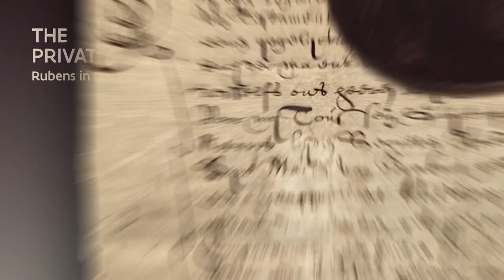The Private Papers/Rubens in Life and Death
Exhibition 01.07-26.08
Following the successful Vanity Fair spring exhibition with works by Thomas Lerooy and Félicien Rops, Gaasbeek Castle is carrying the vanitas theme forward. Nothing is more transient than life. The Flemish baroque painter, Peter Paul Rubens (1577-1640) was aware of this. He documented his wishes concerning his life before, and his life after his death.

In this project, we place two major documents from our castle archive in the spotlight: Rubens’ marriage contract and his last will. Storytelling agency Shaved Monkey has created a multimedia show that brings both exceptional manuscripts to life. Details have been magnified, and provide a special audio-visual experience. The visitor will be given a unique insight into the personal life of the great Flemish master.

in collaboration with the Rubenianum, Antwerp and storytelling agency Shaved Monkey